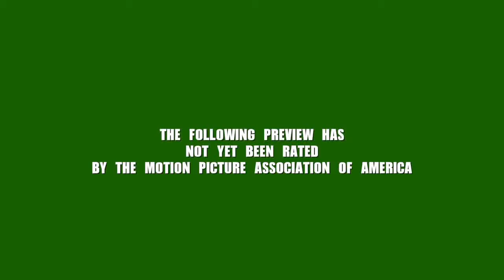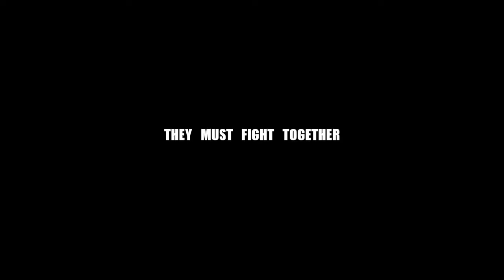Area 51 Paradise Ranch Trailer, a movie gone wrong.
A Feature film in Nevada USA with 5 friends A valiant attempt at shooting a feature film with some brilliant actors camera and prop guy not to mention the fantastic people of Rachel Nevada and with a nutter of a supposed Director who turned out to be a dangerous con man his name Andrew L Philips..A film in its own right, beware if he approaches you with any crazy schemes..